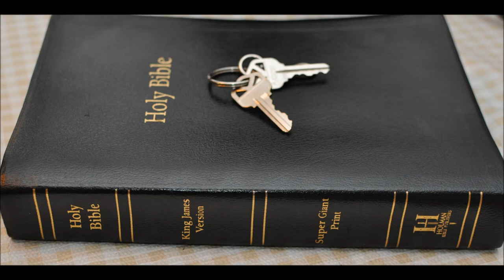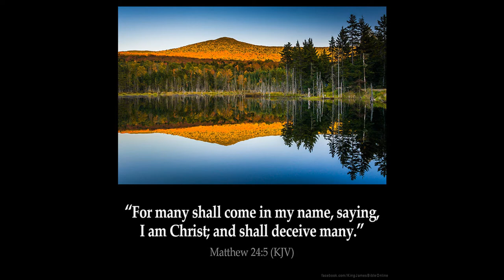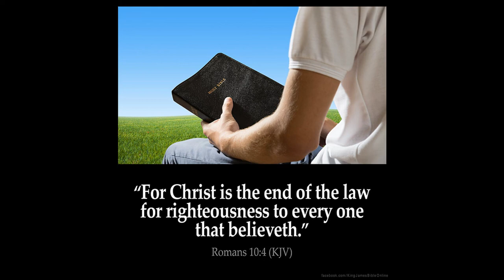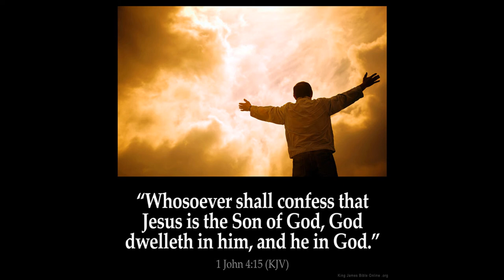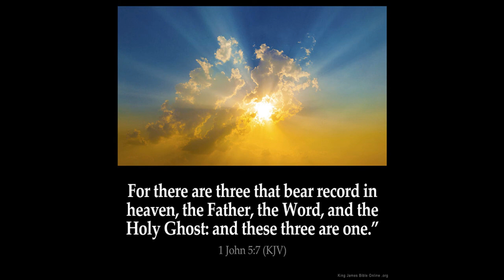Kingdom of God Part 2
Mark Chapter 14: 22 And as they did eat, Jesus took bread, and blessed, and brake it, and gave to them, and said, Take, eat: this is my body.

23 And he took the cup, and when he had given thanks, he gave it to them: and they all drank of it.

24 And he said unto them, This is my blood of the new testament, which is shed for many.

25 Verily I say unto you, I will drink no more of the fruit of the vine, until that day that I drink it new in the kingdom of God.

26 And when they had sung an hymn, they went out into the mount of Olives.

27 And Jesus saith unto them, All ye shall be offended because of me this night: for it is written, I will smite the shepherd, and the sheep shall be scattered.

28 But after that I am risen, I will go before you into Galilee.